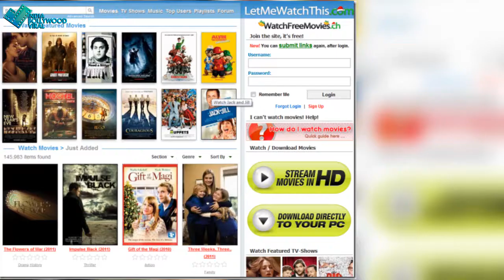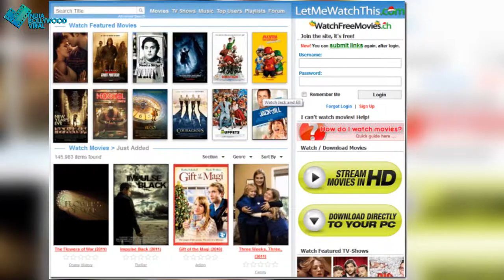तो इस वजह से Sanju से नहीं टूटा बाहुबली का रिकार्ड !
बॉलीवुड को सबसे बड़ा झटका पायरेसी और फिल्म के ऑनलाइन लीक होने से लगता है। संजू को भी विकेंड की कमाई में मक्का के एक प्रिंस की वजह से करोड़ों का फटका लगा है।